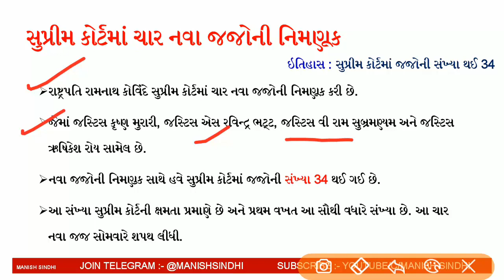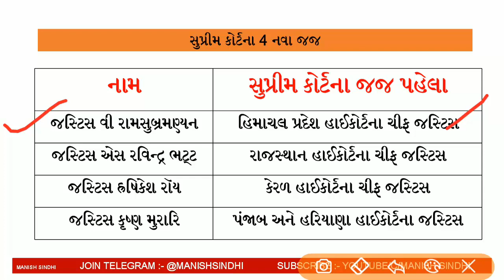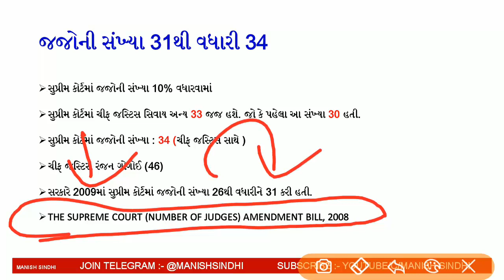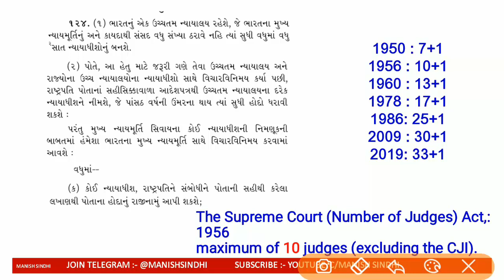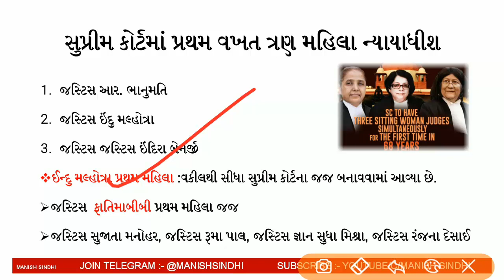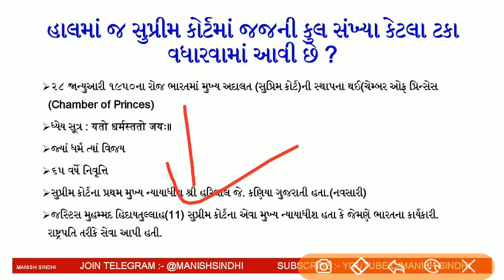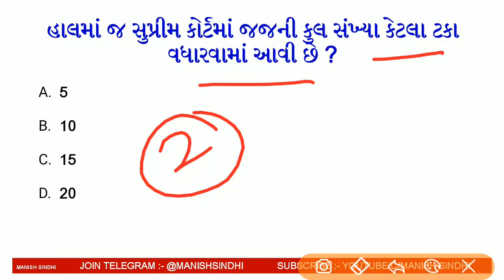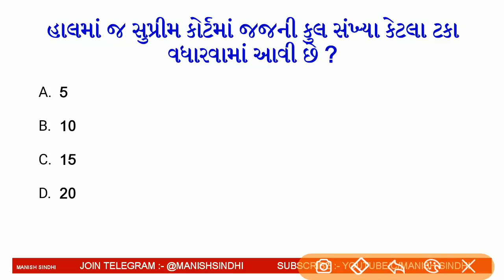Supreme Court Judges l સુપ્રીમ કોર્ટમાં જજોની સંખ્યા થઈ 34 l બિન સચિવાલય ક્લાર્ક GPSC CLASS 1-2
Supreme Court Judges l સુપ્રીમ કોર્ટમાં જજોની સંખ્યા થઈ 34 l બિન સચિવાલય ક્લાર્ક GPSC CLASS 1-2 / Dy.SO / PSI